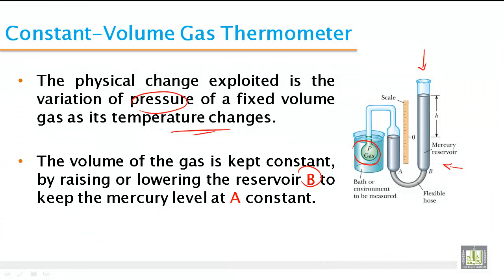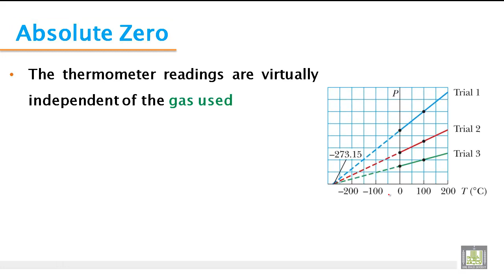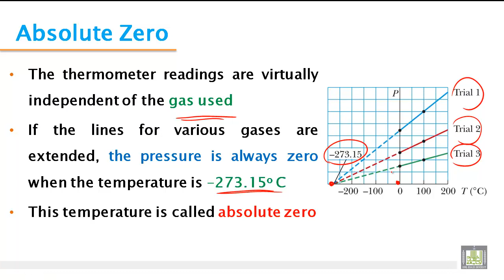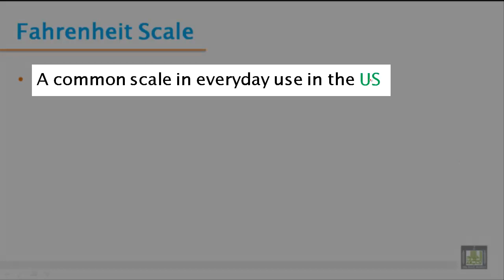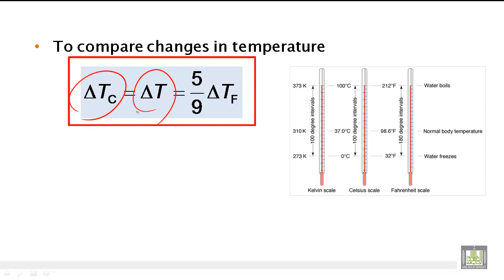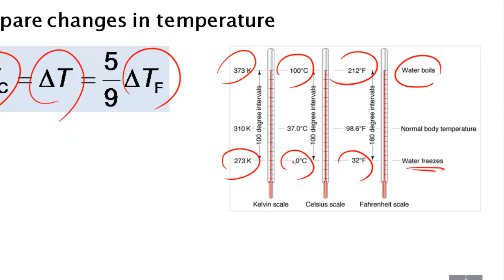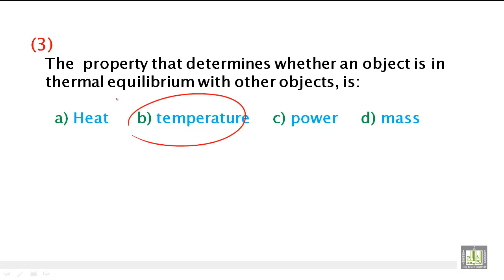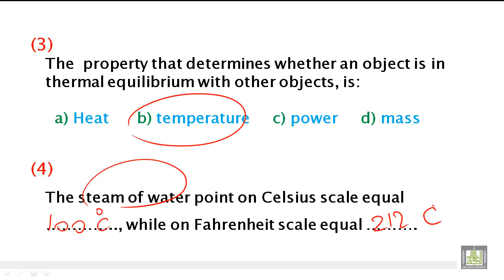Phys - Ch-8 : Temerature and thermal expansion 2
phys - 104
phys - 129
Temerature and thermal expansion 2